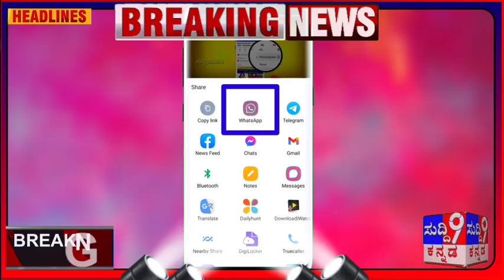ಟಾಪ್ 3 ನ್ಯೂಸ್ ; 68000 ಕೋಟಿ ಸಾಲಮನ್ನಾ/ ಸಿಎಂ ಬೊಮ್ಮಾಯಿ ಬಜೆಟ್ 250 ಕೋಟಿ / ರೈತರಿಗೆ ಭೂಮಿ ಹಂಚಲು ಕಂದಾಯ ಇಲಾಖೆ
ಕರ್ನಾಟಕ ಬಜೆಟ್ 2022-23ರಲ್ಲಿ ವೈದ್ಯಕೀಯ ಶಿಕ್ಷಣ ಇಲಾಖೆಗೆ ಹಲವು ಯೋಜನೆಗಳನ್ನು ಘೋಷಣೆ ಮಾಡಲಾಗಿತ್ತು. ಬಜೆಟ್ ಯೋಜನೆ ಅನುಷ್ಠಾನದ ಕುರಿತು ಈಗ ಮುಖ್ಯಮಂತ್ರಿಗಳು ಗಮನಹರಿಸಿದ್ದಾರೆ.

ಬಜೆಟ್‌ನಲ್ಲಿ ಘೋಷಣೆಯಗಿರುವ ಯೋಜನೆಗಳಿಗೆ ವೇಗವನ್ನು ನೀಡುವ ಕುರಿತು ಮುಖ್ಯಮಂತ್ರಿಗಳು ಸೂಚನೆಯನ್ನು ನೀಡಿದರು. ಹುಬ್ಬಳ್ಳಿಯಲ್ಲಿ 250 ಕೋಟಿ ರೂ.ಗಳ ವೆಚ್ಚದಲ್ಲಿ ನಿರ್ಮಿಸಲು ಉದ್ದೇಶಿಸಿರುವ ಜಯದೇವ ಹೃದ್ರೋಗ ಆಸ್ಪತ್ರೆಯ ಪ್ರಾದೇಶಿಕ ಕೇಂದ್ರಕ್ಕೆ ಆಗಸ್ಟ್ 15 ರೊಳಗೆ ಶಂಕುಸ್ಥಾಪನೆ ನೆರವೇರಿಸಲು ಕ್ರಮ ವಹಿಸಲು ನಿರ್ದೇಶನ ನೀಡಲಾಯಿತು.

ನೀಡಿದ ಸೂಚನೆಗಳು:

1. ಹುಬ್ಬಳ್ಳಿಯಲ್ಲಿ 250 ಕೋಟಿ ರೂ.ಗಳ ವೆಚ್ಚದಲ್ಲಿ ನಿರ್ಮಿಸಲು ಉದ್ದೇಶಿಸಿರುವ ಜಯದೇವ ಹೃದ್ರೋಗ ಆಸ್ಪತ್ರೆಯ ಪ್ರಾದೇಶಿಕ ಕೇಂದ್ರಕ್ಕೆ ಆಗಸ್ಟ್ 15 ರೊಳಗೆ ಶಂಕುಸ್ಥಾಪನೆ ನೆರವೇರಿಸಲು ಅಗತ್ಯ ಕ್ರಮ ವಹಿಸುವುದು.

2.ಕರ್ನಾಟಕದಲ್ಲಿ ಪಿ.ಜಿ ಕೇಂದ್ರವನ್ನು ಸ್ಥಾಪಿಸಲು ಎಲ್ಲಾ ಸೌಕರ್ಯಗಳಿವೆ. ಇದನ್ನು ಪ್ರಾರಂಭಿಸಲು ಅಗತ್ಯವಿರುವ ಅನುಮೋದನೆಯನ್ನು ರಾಷ್ಟ್ರೀಯ ವೈದ್ಯಕೀಯ ಮಂಡಳಿಯಿಂದ ಪಡೆಯಬೇಕು.

3.ಇದರ ಜೊತೆಯಲ್ಲಿಯೇ ರಾಜೀವ್ ಗಾಂಧಿ ವೈದ್ಯಕೀಯ ವಿಶ್ವವಿದ್ಯಾಲಯದಿಂದ ಅಗತ್ಯವಿರುವ ಪಿಜಿ ಸ್ಥಾನಗಳ ಬಗ್ಗೆ ಮಾಹಿತಿ ಪಡೆಯಲು ಸೂಚಿಸಿದರು.

4.ರಾಮನಗರ ಜಿಲ್ಲೆಯ ಅರ್ಚಕರಹಳ್ಳಿಯಲ್ಲಿ ವೈದ್ಯಕೀಯ ಕಾಲೇಜು ಸ್ಥಾಪನೆಗೆ ಪ್ರಕ್ರಿಯೆಗಳನ್ನು ಕೂಡಲೇ ಪೂರ್ಣಗೊಳಿಸಿ ಜೂನ್ ಅಂತ್ಯದೊಳಗೆ ಕಾಲೇಜು ನಿರ್ಮಾಣ ಕಾರ್ಯ ಪ್ರಾರಂಭಿಸಬೇಕು.

5.ಸೋಮವಾರದೊಳಗೆ ನಿರ್ಮಾಣ ಕಾರ್ಯಕ್ಕೆ ಅಗತ್ಯವಿರುವ ಎಲ್ಲಾ ಅನುಮೋದನೆಗಳನ್ನು ಪಡೆಯುವುದು.

6. ಬಜೆಟ್ ಘೋಷಣೆಯಂತೆ ಬೆಂಗಳೂರಿನಲ್ಲಿ ಅಂಗಾಂಗ ದಾನ ಕೇಂದ್ರವನ್ನು ಪ್ರಾರಂಭಿಸಲಾಗಿದ್ದು, ನಿಮ್ಹಾನ್ಸ್ ಮೂಲಕ ಅಂಗಾಂಗ ದಾನ ಪ್ರಕ್ರಿಯೆಯನ್ನು ಈ ವರ್ಷವೇ ಪ್ರಾರಂಭಿಸಲು ಸೂಚನೆ.

7.ಚಿತ್ರದುರ್ಗದಲ್ಲಿ ನೂತನ ವೈದ್ಯಕೀಯ ಕಾಲೇಜು ನಿರ್ಮಾಣಕ್ಕೆ ಕೈಗೊಳ್ಳಲಾಗಿರುವ ಪ್ರಕ್ರಿಯೆಗಳಿಗೆ ವೇಗ ನೀಡುವುದು.

ಬೆಂಗಳೂರು: ತನ್ನ ವಶದಲ್ಲಿರುವ ಆರು ಲಕ್ಷ ಹೆಕ್ಟೇರ್ ಭೂಮಿಯನ್ನು ಅರಣ್ಯ ಇಲಾಖೆ ಕಂದಾಯ ಇಲಾಖೆಗೆ ಹಿಂತಿರುಗಿಸಲಿದ್ದು ಈ ಹಿನ್ನೆಲೆಯಲ್ಲಿ ತನ್ನ ಅಗತ್ಯಕ್ಕೆ ಬೇಕಾದ ಭೂಮಿಯನ್ನು ಹೊರತುಪಡಿಸಿ ಉಳಿದ ಭೂಮಿಯನ್ನು ರೈತರಿಗೆ ಹಂಚಲು ಸರ್ಕಾರ ನಿರ್ಧರಿಸಿದೆ.

ಆ ಮೂಲಕ ಮೈಸೂರು,ಚಾಮರಾಜನಗರ,ಶಿವಮೊಗ್ಗ ಸೇರಿದಂತೆ ರಾಜ್ಯಾದ್ಯಂತ ಇರುವ ಬಗರ್ ಹುಕುಂ ಸಮಸ್ಯೆಗೆ ಶಾಶ್ವತ ತೆರೆ ಬೀಳಲಿದೆ.

ವಿಧಾನಸೌಧದಲ್ಲಿ ಬುಧವಾರ ಸುದ್ದಿಗಾರರೊಂದಿಗೆ ಜತೆ ಮಾತನಾಡಿದ ಕಂದಾಯ ಸಚಿವ ಆರ್.ಅಶೋಕ್ ಈ ವಿಷಯ ತಿಳಿಸಿದ್ದು, ಅರಣ್ಯ ಇಲಾಖೆಯ ವಶದಲ್ಲಿ ಆರು ಲಕ್ಷ ಹೆಕ್ಟೇರ್ ನಷ್ಟು ಭೂಮಿ ಡೀಮ್ಡ್ ಅರಣ್ಯ ಪ್ರದೇಶವೆಂದು ಗುರುತಿಸಲಾಗಿದ್ದು ಮೂಲತ: ಇದು ಕಂದಾಯ ಇಲಾಖೆಗೆ ಸೇರಿದ್ದು ಎಂದರು.

ಈಗ ಈ ಭೂಮಿಯನ್ನು ಅರಣ್ಯ ಇಲಾಖೆಗೆ ಕಂದಾಯ ಇಲಾಖೆಗೆ ಹಸ್ತಾಂತರಿಸಲಿದ್ದು,ಹೀಗೆ ಕಂದಾಯ ಇಲಾಖೆಗೆ ಮರಳಲಿರುವ ಬಹುತೇಕ ಭೂಮಿಯನ್ನು ರೈತರಿಗೆ ಹಂಚಲು ನಿರ್ಧರಿಸಲಾಗಿದೆ ಎಂದರು.

ಕಂದಾಯ ಇಲಾಖೆಗೆ ಮರಳಿ ಬರಲಿರುವ ಭೂಮಿಯ ಪೈಕಿ ಎಷ್ಟು ಪ್ರಮಾಣದ ಭೂಮಿ ಸರ್ಕಾರದ ಅಗತ್ಯಕ್ಕೆ ಬೇಕು ಎಂದು ಗುರುತಿಸಲಾಗುತ್ತಿದ್ದು,ಆಸ್ಪತ್ರೆಯಿಂದ ಹಿಡಿದು ಹಲವು ಸಾರ್ವಜನಿಕ ಕೆಲಸಗಳಿಗಾಗಿ ಇದು ಬಳಕೆಯಾಗಲಿದೆ. ಉಳಿದಂತೆ ಐದು ಲಕ್ಷ ಹೆಕ್ಟೇರ್ ನಷ್ಟು ಭೂಮಿಯನ್ನು ರೈತರಿಗೆ ಹಂಚಲಾಗುವುದು ಎಂದ ಅವರು,ಇದರಿಂದಾಗಿ ದಶಕಗಳಿಂದ ಬಗರ್ ಹುಕುಂ ಸಾಗುವಳಿ ಮಾಡುತ್ತಿರುವ ರೈತರ ಸಮಸ್ಯೆ ಶಾಶ್ವತವಾಗಿ ಪರಿಹಾರವಾಗಲಿದೆ ಎಂದರು.

ಈ ಮಧ್ಯೆ ಕೊಡಗು,ಚಿಕ್ಕಮಗಳೂರು ಮತ್ತು ಹಾಸನ ಜಿಲ್ಲೆಗಳಲ್ಲಿ ತೊಂಭತ್ತು ಸಾವಿರ ಎಕರೆಗೂ ಹೆಚ್ಚು ಭೂಮಿ ಒತ್ತುವರಿಯಾಗಿದ್ದು ಹೀಗೆ ಒತ್ತುವರಿಯಾದ ಜಮೀನನ್ನು ಒತ್ತುವರಿದಾರರಿಗೇ ಗುತ್ತಿಗೆ ಆಧಾರದ ಮೇಲೆ ನೀಡಲು ತೀರ್ಮಾನಿಸಲಾಗಿದೆ ಎಂದರು.

ಕೊಡಗು ಜಿಲ್ಲೆಯಲ್ಲಿ ಹನ್ನೆರಡು ಸಾವಿರ ಎಕರೆ ಭೂಮಿ,ಹಾಸನದಲ್ಲಿ ಮೂವತ್ತು ಸಾವಿರ ಎಕರೆ ಭೂಮಿ ಮತ್ತು ಚಿಕ್ಕಮಗಳೂರು ಜಿಲ್ಲೆಯಲ್ಲಿ ನಲವತ್ತೈದು ಸಾವಿರ ಎಕರೆ ಭೂಮಿ ಒತ್ತುವರಿಯಾಗಿದೆ ಎಂದು ವಿವರ ನೀಡಿದರು.

ಹೀಗೆ ಒತ್ತುವರಿಯಾದ ಭೂಮಿಯಲ್ಲಿ ಕಾಫಿ,ಏಲಕ್ಕಿ ಸೇರಿದಂತೆ ಹಲವು ಬೆಳೆಗಳನ್ನು ಬೆಳೆಯಲಾಗುತ್ತಿದ್ದು ಈ ಭೂಮಿಯನ್ನು ಮೂವತ್ತು ವರ್ಷಗಳ ಗುತ್ತಿಗೆ ಆಧಾರದ ಮೇಲೆ ಒತ್ತುವರಿದಾರರಿಗೇ ನೀಡಲಾಗುವುದು ಎಂದರು.

ಹೀಗೆ ಒತ್ತುವರಿಯಾದ ಭೂಮಿಯ ಪೈಕಿ ಐದು ಎಕರೆಗಿಂತ ಕಡಿಮೆ ಪ್ರಮಾಣದ ಭೂಮಿಯನ್ನು ಒತ್ತುವರಿ ಮಾಡಿಕೊಂಡವರ ಸಂಖ್ಯೆ ಶೇಕಡಾ ಎಂಭತ್ತರಷ್ಟಿದೆ ಎಂದು ಅವರು ವಿವರ ನೀಡಿದರು.

ಹೀಗಾಗಿ ಒಂದರಿಂದ ಎರಡು ಎಕರೆ ಭೂಮಿಯನ್ನು ಒತ್ತುವರಿ ಮಾಡಿಕೊಂಡವರಿಗೆ ಎಕರೆಗೆ ವಾರ್ಷಿಕ ಒಂದೂವರೆ ಸಾವಿರ ರೂಪಾಯಿಗಳಿಂದ ಎರಡು ಸಾವಿರ ರೂಪಾಯಿಗಳಷ್ಟು ಗುತ್ತಿಗೆ ಹಣ ನಿಗದಿ ಪಡಿಸಲಾಗುವುದು. ಇನ್ನು ಮೂರರಿಂದ ಐದು ಎಕರೆ ಭೂಮಿಯನ್ನು ಒತ್ತುವರಿ ಮಾಡಿಕೊಂಡವರಿಗೆ ಎರಡರಿಂದ ಎರಡೂವರೆ ಸಾವಿರ ರೂಪಾಯಿ,ಐದರಿಂದ ಹತ್ತು ಎಕರೆ ಮೇಲ್ಪಟ್ಟ ಭೂಮಿಯನ್ನು ಒತ್ತುವರಿ ಮಾಡಿಕೊಂಡವರಿಗೆ ಎರಡೂವರೆಯಿಂದ ಮೂರು ಸಾವಿರ ರೂಪಾಯಿ ಗುತ್ತಿಗೆ ದರ ನಿಗದಿ ಪಡಿಸಲಾಗುವುದು. ಇದೇ ರೀತಿ ಸ್ಲ್ಪಾಬ್ ಆಧಾರದ ಮೇಲೆ ಒತ್ತುವರಿ ಭೂಮಿಗೆ ಗುತ್ತಿಗೆ ದರವನ್ನು ನಿಗದಿ ಮಾಡಲಾಗುವುದು ಎಂದ ಅವರು,ಇಂತಹ ಭೂಮಿಯನ್ನು ಹಲ ಕಾಲದಿಂದ ಒತ್ತುವರಿದಾರರು ಸರ್ಕಾರಕ್ಕೆ ಹಣ ಪಾವತಿಸದೆಯೇ ಅನುಭವಿಸುತ್ತಿದ್ದರು. ಆದರೆ ಇನ್ನು ಮುಂದೆ ಅವರು ಗುತ್ತಿಗೆ ಹಣ ಪಾವತಿಸಬೇಕಾಗುತ್ತದೆ.ಆ ಮೂಲಕ ಒತ್ತುವರಿ ಜಮೀನು ಸರ್ಕಾರದ್ದು ಎಂದು ದಾಖಲೆಗಳಲ್ಲಿ ಖಚಿತವಾಗಿ ಗುರುತಿಸಲ್ಪಡುತ್ತದೆ ಎಂದರು.

ಇದೇ ರೀತಿ ದಕ್ಷಿಣ ಕನ್ನಡ ಮತ್ತು ಉತ್ತರ ಕನ್ನಡ ಜಿಲ್ಲೆಗಳಲ್ಲಿ ಒತ್ತುವರಿ ಗೇರು ಭೂಮಿಯನ್ನು ಒತ್ತುವರಿದಾರರಿಗೇ ಮಾರಾಟ ಮಾಡಲು ನಿರ್ಧರಿಸಲಾಗಿದೆ ಎಂದು ತಿಳಿಸಿದರು

ಪ್ರಜಾವಾಣಿ

ಬೀದರ್: 'ಕೇಂದ್ರ ಸರ್ಕಾರ 50 ಉದ್ಯಮಿಗಳ ₹ 68 ಸಾವಿರ ಕೋಟಿ ಸಾಲಮನ್ನಾ ಮಾಡಿರುವುದು ಸರಿಯಲ್ಲ' ಎಂದು ಕರ್ನಾಟಕ ರಾಜ್ಯ ರೈತ ಸಂಘ ಹಾಗೂ ಹಸಿರು ಸೇನೆ ಜಿಲ್ಲಾ ಘಟಕದ ಅಧ್ಯಕ್ಷ ಸಿದ್ರಾಮಪ್ಪ ಆಣದೂರೆ ಖಂಡಿಸಿದ್ದಾರೆ.

ವಿಜಯ ಮಲ್ಯ, ಗೀತಾಂಜಲಿ ಗುಟ್ಕಾ, ರಾಮದೇವ ಬಾಬಾರಂಥ ಗಣ್ಯರ ಸಾಲ ಮನ್ನಾ ಮಾಡಿರುವುದು ನಾಚಿಗೇಡು.

ಆರ್ಥಿಕ ಸಂಕಷ್ಟಕ್ಕೆ ಒಳಗಾಗಿ ಅನೇಕ ರೈತರು ಆತ್ಮಹತ್ಯೆ ಮಾಡಿಕೊಂಡಿದ್ದಾರೆ. ದೇಶದ ಬೆನ್ನೆಲುಬು ಆಗಿರುವ ರೈತರನ್ನು ನಿರ್ಲಕ್ಷಿಸುತ್ತಿರುವುದು ಖಂಡನೀಯ ಎಂದು ಹೇಳಿದ್ದಾರೆ.

ಬ್ಯಾಂಕುಗಳಿಂದ ಕೋಟ್ಯಂತರ ಸಾಲ ಪಡೆದು ಮುಳುಗಿಸಿ ವಿದೇಶಕ್ಕೆ ಹೋಗಿ ತಲೆ ಮರೆಸಿಕೊಂಡ ಕಳ್ಳರ ಹಾಗೂ ದ್ರೇಶ ದ್ರೋಹಿಗಳಿಗೆ ನೆರವಿಗೆ ನಿಂತಿರುವುದು ಸರಿಯಲ್ಲ. ಆರ್ಥಿಕ ಸಂಕಷ್ಟ ಎದುರಾದಾಗ ಸಾಲ ಪಡೆದು ಪ್ರಾಮಾಣಿಕವಾಗಿ ಮರು ಪಾವತಿ ಪಡೆದವರಿಗೆ ದ್ರೋಹ ಬಗೆದಂತೆ ಆಗಿದೆ ಎಂದು ಟೀಕಿಸಿದ್ದಾರೆ.

ರೈತರ ಉತ್ಪನ್ನಗಳಿಗೆ ಯೋಗ್ಯ ಬೆಲೆ ದೊರಕುತ್ತಿಲ್ಲ. ಸಕ್ಕರೆ ಕಾರ್ಖಾನೆಗಳು ರೈತರಿಗೆ ಕಬ್ಬಿನ ಬಾಕಿ ಪಾವತಿಸುತ್ತಿಲ್ಲ. ಆರ್ಥಿಕ ಸಂಕಷ್ಟದಲ್ಲಿರುವ ರೈತರಿಗೆ ಬ್ಯಾಂಕುಗಳು ಸಾಲ ಕೊಡಲು ಹಿಂದೇಟು ಹಾಕುತ್ತಿವೆ. ರೈತರ ಹೆಸರಿನಲ್ಲಿ ಅಧಿಕಾರಕ್ಕೆ ಬಂದವರೇ ರೈತರಿಗೆ ಮೋಸ ಮಾಡುತ್ತಿದ್ದಾರೆ ಎಂದು ಆಕ್ರೋಶ ವ್ಯಕ್ತಪಡಿಸಿದ್ದಾರೆ.

ಕೇಂದ್ರ ಹಾಗೂ ರಾಜ್ಯ ಸರ್ಕಾರ ರೈತರ ಎಲ್ಲ ಬಗೆಯ ಸಾಲ ಮನ್ನಾ ಮಾಡಿ ಕಷ್ಟದ ಸಂದರ್ಭದಲ್ಲಿ ಕೃಷಿಕರಿಗೆ ಆತ್ಮಸ್ಥೈರ್ಯ ತುಂಬಬೇಕು ಎಂದು ಸಿದ್ರಾಮಪ್ಪ ಆಣದೂರೆ ಒತ್ತಾಯಿಸಿದ್ದಾರೆ.